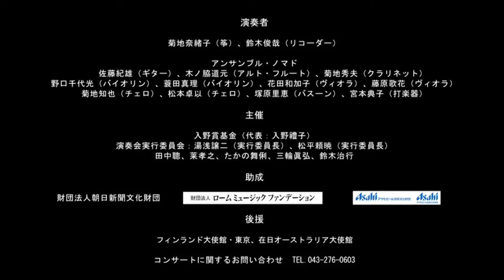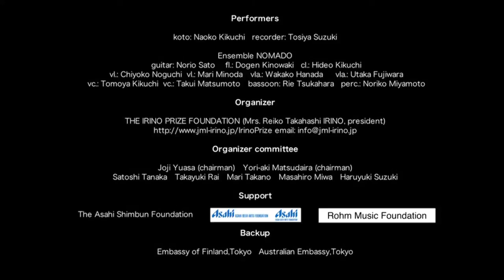Giovanni Enrico Lo Curto / Etheric drama for alto fl., cl., bassoon, vl., vla., vc. and perc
入野賞30周年記念演奏会 -室内楽 -
The 30th Anniversary Concert of IRINO PRIZE for Chamber Music

東京オペラシティ・リサイタルホール
2010年 11月3日（水・祝日）　14：00開場 　14：30開演

演奏者
菊地奈緒子（筝）、鈴木俊哉（リコーダー）

アンサンブル・ノマド
佐藤紀雄（ギター）、木ノ脇道元（アルト・フルート）、菊地秀夫（クラリネット）
野口千代光（バイオリン）、蓑田真理（バイオリン）、花田和加子（ヴィオラ）、藤原歌花（ヴィオラ）
菊地知也（チェロ）、松本卓以（チェロ）、塚原里恵（バスーン）、宮本典子（打楽器）

主催
入野賞基金（代表：入野禮子）　演奏会実行委員会：湯浅譲二（実行委員長）、松平頼暁（実行委員長）
田中聰、莱孝之、たかの舞俐、三輪眞弘、鈴木治行

助成
財団法人朝日新聞文化財、財団法人ロームミュージックファンデーション、財団法人アサヒビール芸術文化財団

後援
フィンランド大使館・東京、在日オーストラリア大使館

Performers
koto: Naoko Kikuchi   recorder: Tosiya Suzuki

Ensemble NOMADO
 guitar: Norio Sato　 fl.: Dogen Kinowaki   cl.: Hideo Kikuchi vl.: Chiyoko Noguchi
 vl.: Mari Minoda　vla.: Wakako Hanada 　 vla.: Utaka Fujiwara　　vc.: Tomoya Kikuchi
 vc.: Takui Matsumoto　bassoon: Rie Tsukahara   perc.: Noriko Miyamoto

Organizer
THE IRINO PRIZE FOUNDATION (Mrs. Reiko Takahashi IRINO, president)

Organizer committee
Joji Yuasa (chairman)　Yori-aki Matsudaira (chairman)
Satoshi Tanaka　Takayuki Rai　Mari Takano　Masahiro Miwa　Haruyuki Suzuki

Support
The Asahi Shimbun Foundation　Asahi Beer Arts Foundation  Rohm Music Foundation

Backup
Embassy of Finland,Tokyo  Australian Embassy,Tokyo

November 3, 2010, 2:30pm at Tokyo Opera City Recital Hall

入野賞（IRINO PRIZE, International Composers Competition）について

入野賞は日本の作曲界に大きな足跡を残し、又教育者としても多くの業績のあった故入野
義朗（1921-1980）の遺志により入野禮子未亡人により設立された「入野賞基金」をもとに運営される若い作曲家の創造活動振興のために設けられた国際作曲賞である。選考の基本理念は「過去の集大成よりも、現状の変革と未来への可能性、方向性」を重視するという入野義朗の遺志を呈しており、1981年に石井眞木（故）、湯浅譲二、松平頼暁の三氏の協力により発足した。此の賞は奇数回に室内オーケストラ作品、偶数回に室内楽作品が対象となります。詳細は をご覧下さい。

The IRINO PRIZE was founded in 1980 in honor of the late Yoshiro Irino, one of the most
respected Japanese composers of his generation. The prize is administrated by The Irino Prize Foundation which was established after his death, on June 23,1980, by Mrs. Reiko Takahashi IRINO with the collaboration of renowned composers Maki ISHII, Joji YUASA and Yori-Aki MATSUDAIRA. The IRINO PRIZE is awarded to young composers who explore new directions, and demonstrate innovative creativity. The IRINO prize category alternates yearly, and is
given for chamber-orchestral works in even years, and chamber works in odd years.